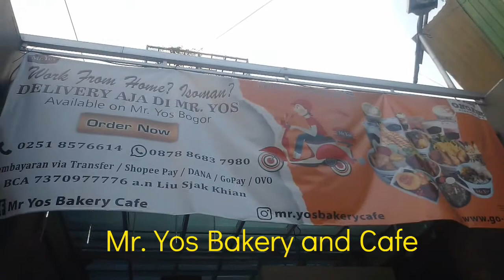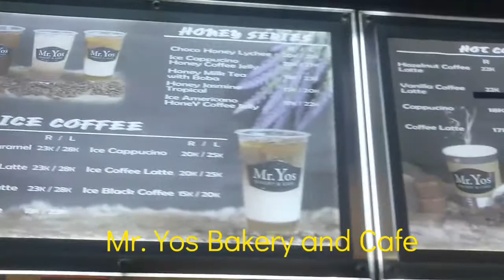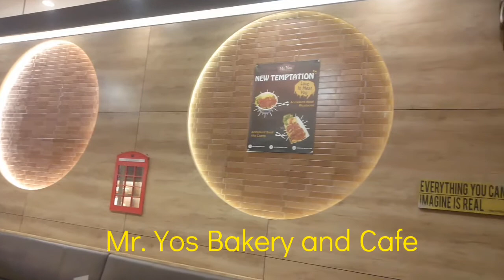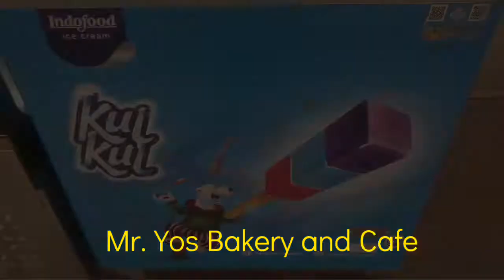Mr Yos Bakery and Cafe Jl. Surya Kencana Bogor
Mr Yos Bakery and Cafe merupakan tempat yang menjual aneka roti kue kue dan juga aneka minuman
Roti yang di jual beraneka macam dengan harga yang bervariasi.. yuk ke Mr Yos Bakery and Cafe